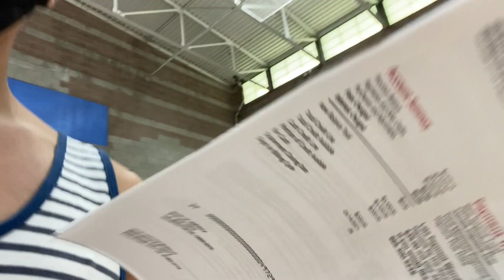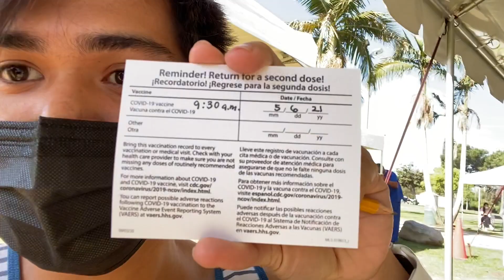MAHAL NG IBON DITO SA AMERICA! Nagpa covid vaccine ako pfizer! ang sakit! (USA VLOG!) | Murillo Bros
Available na sa Shopee ang ating merch!

399 only!!!

Para sa pag-order, sundin lamang ang mga steps na ito:
1. Pindutin ang link na ito at fill-upan ang form
2. Maghintay ng text message na magsasabing natanggap na namin ang inyong order form, at iba pang mga detalye tulad ng shipping date at kung paano ipadadala ang inyong payment. Kumpirmahin kung tama ang mga detalyeng nakasaad sa text message.

Available sizes:
Extra small, Small, Medium, Large, Extra Large
Available designs:

2. LIKE THIS VIDEO
3. COMMENT ON THE VIDEO

1st step: Handfeeding
2nd step: Walk recall
3rd step: Step-up and Hop
4th step: Basic recall with whistle
5th step: Long Recall
6th step: Ascending and Descending recall
7th step: (I forgot to mention BLIND RECALL)
8th step: Boomerang